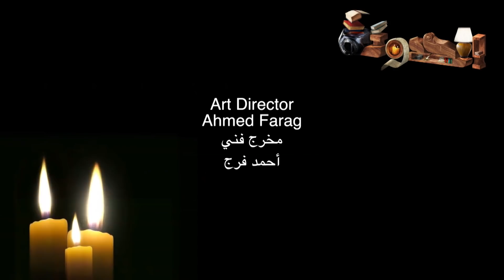إزَّاي تربط الناس بيك ويبقى عندك كاريزما ساحرة - برنامج الحدُّوتة مع Mohamed Fares الحلقة ٢٥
الجزء الأوَّل في القانون ال٢٠ من كتاب قوانين السلطة ال٤٨
لو عايز تعرف إزَّاي تربط الناس بيك اتفرَّج على الحلقة كاملة